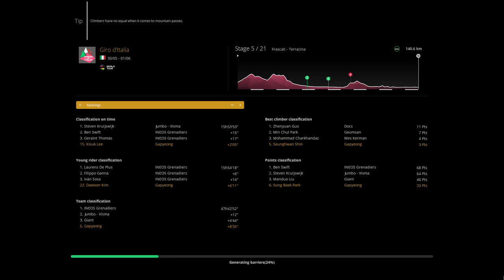Recording crashed :( | Multiplayer Giro Stage 5 | Pro Cycling Manager 2020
This is a multiplayer Giro race with Loebas, George and I.  Feat Emre99 and TheLostCrusader

This recording crashed halfway through, sorry

Stage 5 with Gapyeong cycling team